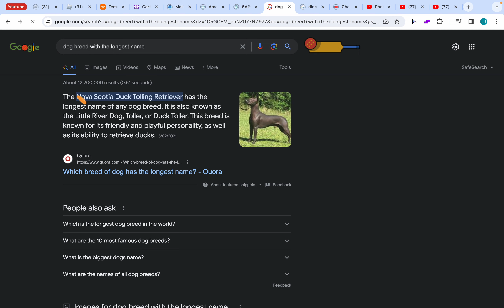Longest Answer wins pt2